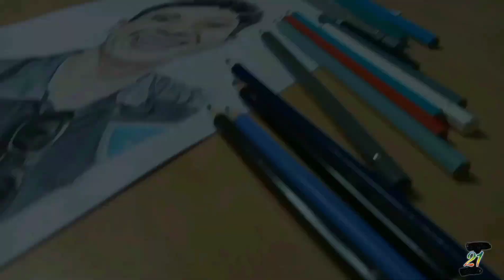DIBUJANDO A NIMUYANGEL | Dibujando Youtubers - INGRID21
Hoy estaré dibujando al Youtuber NiMuyAngel

✅ Qué dibujo hago para un próximo vídeo, ponlo en los comentarios.

⚠️ No te rindas, sigue practicando..
El "no puedo" - está en la mente

Si llegaste hasta aquí, gracias por apoyarme!!
INGRID21 ❤